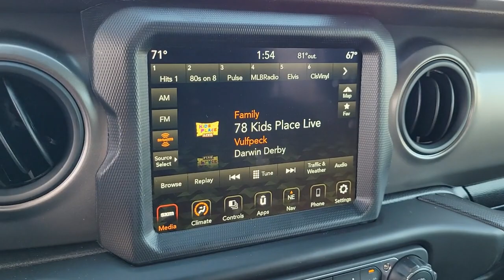2023 Jeep Wrangler 4xe New Smyrna Beach, Port Orange, Daytona Beach, Deltona, Sanford, FL W611058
Black Clearcoat New 2023 Jeep Wrangler 4xe Sahara 4xe available in New Smyrna Beach, Florida at New Smyrna Chrysler. Servicing the Port Orange, Daytona Beach, Deltona, Sanford, FL area.

TRANSMISSION: 8-SPEED AUTO 8P75PH PHEV  (STD),BLACK  CLOTH LOW-BACK BUCKET SEATS,QUICK ORDER PACKAGE 29W WILLYS  -inc: Engine: 2.0L I4 DOHC DI Turbo PHEV  Transmission: 8-Speed Auto 8P75PH PHEV  Willys  4xe 4-Wheel Drive Swing Gate Decal  Willys 4xe Hood Decal  Black Grille  MOPAR All-Weather Floor Mats  Rock Protection Sill Rails  97 MPH Vehicle Max Speed Calibration  Anti-Spin Differential Rear Axle  Molded-In-Color Fender Flares (2-Piece)  Front LED Fog Lamps  LED Premium Reflector Headlamps  LED Headlamp & Fog Lamp Group,ENGINE: 2.0L I4 DOHC DI TURBO PHEV  (STD),BLACK CLEARCOAT,8.4 RADIO GROUP  -inc: Off-Road Info Pages  SiriusXM Traffic Plus  HD Radio  Radio: Uconnect 4C Nav w/8.4 Display  For Details  Visit DriveUconnect.com  Rear View Auto Dim Mirror  1-Year SiriusXM Guardian Trial  5-Year SiriusXM Travel Link Service  GPS Navigation  5-Year SiriusXM Traffic Service  SiriusXM Travel Link  Emergency/Assistance Call  8.4 Touchscreen Display,RADIO: UCONNECT 4C NAV W/8.4 DISPLAY,WHEELS: 17 X 7.5 BLACK ALUM W/GRAY PAD,SUN & SCREEN PACKAGE  -inc: Media Hub - 2 USBs (Both Charge Only)  Rear Window Defroster  Remote USB Port - Charge Only  115-Volt Auxiliary Power Outlet  8.4 Radio Group  Off-Road Info Pages  SiriusXM Traffic Plus  HD Radio  Radio: Uconnect 4C Nav w/8.4 Display  For Details  Visit DriveUconnect.com  Rear View Auto Dim Mirror  1-Year SiriusXM Guardian Trial  5-Year SiriusXM Travel Link Service  GPS Navigation  5-Year SiriusXM Traffic Service  SiriusXM Travel Link  Emergency/Assistance Call  8.4 Touchscreen Display  Rear Window Wiper/Washer  Removable Rear Quarter Windows  Power Top Quarter Window Storage Bag  Sky 1-Touch Power Top  Console Bin Task Light,Turbocharged,Four Wheel Drive,Power Steering,ABS,4-Wheel Disc Brakes,Brake Assist,Brake Actuated Limited Slip Differential,Aluminum Wheels,Tires - Front On/Off Road,Tires - Rear On/Off Road,Conventional Spare Tire,Tow Hooks,Tow Hooks,Heated Mirrors,Power Mirror(s),Privacy Glass,Intermittent Wipers,Variable Speed Intermittent Wipers,Rollover Protection Bars,Power Door Locks,Fog Lamps,Automatic Headlights,AM/FM Stereo,Satellite Radio,Bluetooth Connection,Requires Subscription,Premium Sound System,MP3 Player,Steering Wheel Audio Controls,Auxiliary Audio Input,Premium Sound System,Smart Device Integration,Driver Adjustable Lumbar,Driver Adjustable Lumbar,Pass-Through Rear Seat,Rear Bench Seat,Adjustable Steering Wheel,Trip Computer,Power Windows,Keyless Entry,Power Door Locks,Keyless Start,Keyless Entry,Power Door Locks,Cruise Control,Climate Control,Multi-Zone A/C,A/C,Cloth Seats,Bucket Seats,Driver Vanity Mirror,Passenger Vanity Mirror,Driver Illuminated Vanity Mirror,Passenger Illuminated Visor Mirror,Floor Mats,WiFi Hotspot,Power Windows,Power Door Locks,Trip Computer,Security System,Immobilizer,Traction Control,Stability Control,Traction Control,Front Side Air Bag,Telematics,Requires Subscription,Tire Pressure Monitor,Driver Air Bag,Passenger Air Bag,Passenger Air Bag Sensor,Child Safety Locks,Back-Up Camera,Quick Order Package 29W Willys,8.4 Radio Group,Sun & Screen Package,Willys,LED Headlamp & Fog Lamp Group,97 MPH Vehicle Max Speed Calibration,Front LED Fog Lamps,LED Premium Reflector Headlamps,Molded-In-Color Fender Flares (2-Piece),4xe 4-Wheel Drive Swing Gate Decal,Black Grille,Willys 4xe Hood Decal,Heated door mirrors,Power door mirrors,Auto-Dimming Rear-View Mirror,Off-Road Info Pages,115-Volt Auxiliary Power Outlet,Console Bin Task Light,8.4 Touchscreen Display,Media Hub - 2 USBs (Both Charge Only),Remote USB Port - Charge Only,1-Year SiriusXM Guardian Trial,SiriusXM Travel Link,Emergency/Assistance Call,SiriusXM Traffic Plus,4G LTE Wi-Fi Hot Spot,For Details,Visit DriveUconnect.com,5-Year SiriusXM Traffic Service,5-Year SiriusXM Travel Link Service,Tachometer,Outside temperature display,Voltmeter,Tilt steering wheel,Compass,Front reading lights,Driver door bin,Driver vanity mirror,Trip computer,Passenger vanity mirror,Telescoping steering wheel,Apple CarPlay/Android Auto,Rear reading lights,Illuminated entry,Front dual zone A/C,Automatic temperature control,Air Conditioning,Steering wheel mounted audio controls,Remote keyless entry,Power windows,Power steering,GPS Antenna Input,HD Radio,Google Android Auto,USB Host Flip,Apple CarPlay,Integrated Center Stack Radio,Radio: Uconnect 4C Nav w/8.4 Display,Integrated Voice Command w/Bluetooth,Radio data system,9 Speakers,AM/FM radio: SiriusXM,ABS brakes,Dual fron